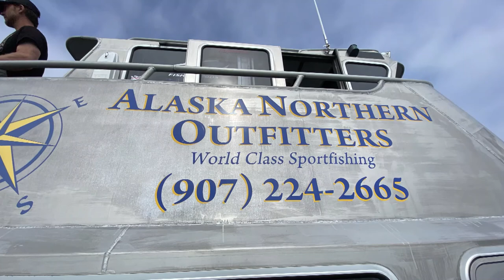Seward Alaska - Halibut Fishing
Go halibut fishing in Seward, Alaska with Jeff and Patty along with Jeff's brother, Joe, and his wife Shannon.  We booked a charter with Alaska Northern Outfitters aboard the SeaQuest.